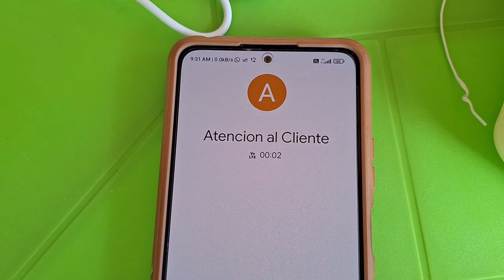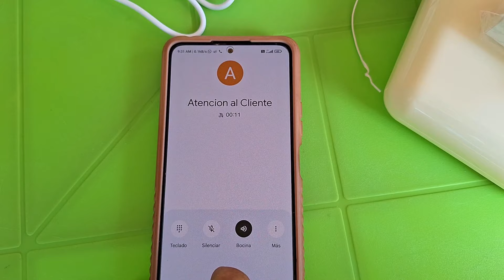Como amplificar la Señal de Celular a Full 📶 En áreas Rurales - ( Aquí tu Respuesta ✅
*Características del Kit* 👇
Equipo Repetidor
Antena externa Tipo Paleta o Panel
Antena Interna Tipo Látigo
15 a 20 Metros cable de usó precisó.

*Marca:* Lintratek 👇
*Entrada eléctrica:* 110V/240V
*Consumo Energía:* 5V ~ 1A
*Ganancia Máxima:* 65dBi
*Potencia de Salida:* 16dBm
*Capacidad:* Permite 5 A 15 celulares al mismo tiempo
*Frecuencia:* 700MHz
*En la RED:* 4G
*En los operadores:* Claro, Wom, Tigo ETC…

👉 Cobertura aproximada de 5 A 25 metros alrededor en espacio abierto, aclarando que todo se logra de acuerdo con la Intensidad y Calidad de señal que esté llegando al sitio de instalación.

El equipo amplificador intensifica la Señal Celular bajo el Operador y Red captada en el Sitio, Garantizando la conexión de Llamadas e Internet. - No Garantiza la Velocidad.

*1 AÑO DE GARANTIA*

➢ *Para Recomendar El Kit Amplificador* 👇
En el Sitio debes contar con un mínimo de Señal en algún punto estratégico Dentro o Fuera de la Vivienda, con el fin de realizar el ¨Estudio Previo¨ de lectura sobre el Operador… Para saber qué Equipo te voy a recomendar, aclarar dudas y detalles Antes de la Compra.

*Dirección:* B/ El Progreso, Plaza de Mercado -  Villagarzón, Putumayo - Colombia